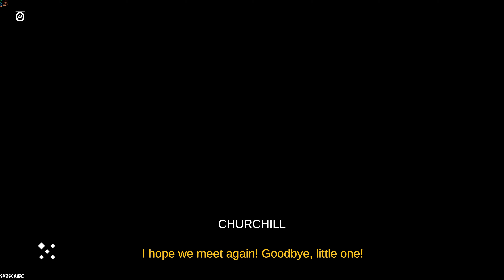The Night Fisherman - Full Gameplay Walkthrough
The English Protection Group keep a watchful eye on the Smuggler's Run, a renowned crossing for vessels bound from Calais containing illegal immigrants.
When faced with an armed man, his voracious appetite for conversation, and nobody else for miles, can you safely get rid of him?
This is a single, film-like scene. You direct the fisherman's actions, as well as directing the camera shots between the cinematic angles available.